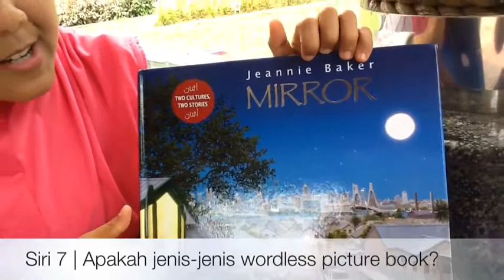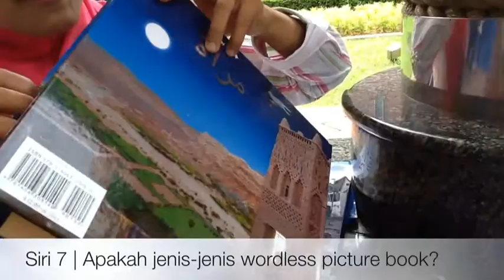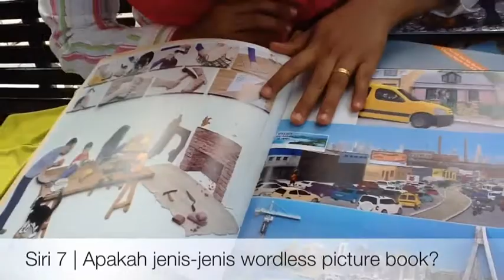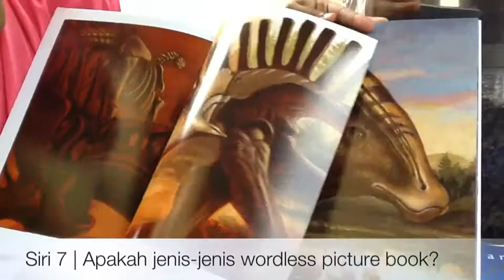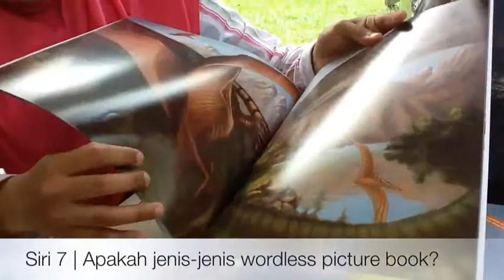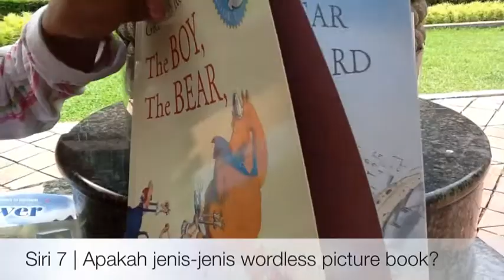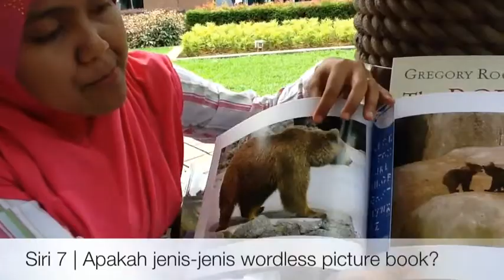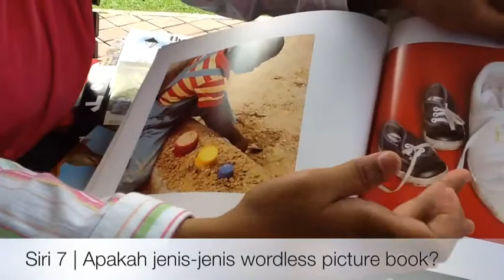Siri (7) Buku Kanak-kanak | Kategori Buku Tanpa Perkataan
Buku bergambar tanpa perkataan telah digunakan oleh ibu-bapa bagi mendorong perkembangan anak-anak dari aspek berfikir, membuat penilaian dan mencipta andaian-andaian baru.

Didapati dengan kaedah yang betul, ia mendorong kemampuan menguasai subjek-subjek di sekolah sebelum mereka memasuki kelas pertama mereka.

Bayangkan, bagaimana kanak-kanak dapat menguasai subjek bahasa, matematik, sains, sejarah dan skil penulisan, mengira dan bahasa bermula dengan buku tanpa perkataan.